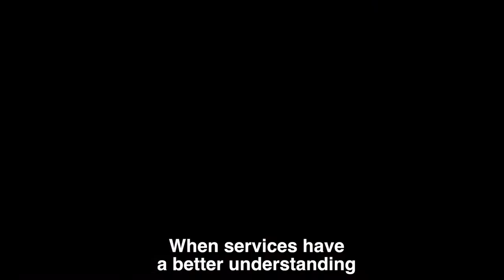Population data for mental health planning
Looking at large groups of people over long periods of time is helping to develop a better understanding of how schizophrenia and other serious mental health conditions develop, and who is most at risk.

James Kirkbride has a Sir Henry Dale Fellowship from Wellcome for his research at University College London. He uses data collected from people throughout their lives to identify environmental risk factors for schizophrenia, such as urban lifestyles, migration and ethnicity. For example, he has found that refugees are at higher risk compared with other people who have migrated from the same countries.

This is just one great idea that Wellcome supports.